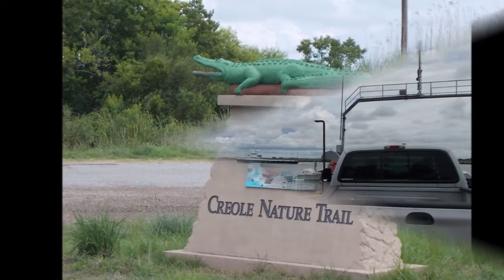After 35 Days in Texas - we are back in Louisiana!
Our journey from Galveston into Louisiana!